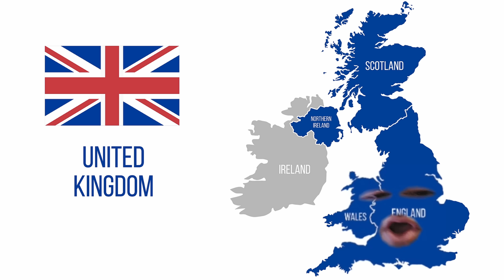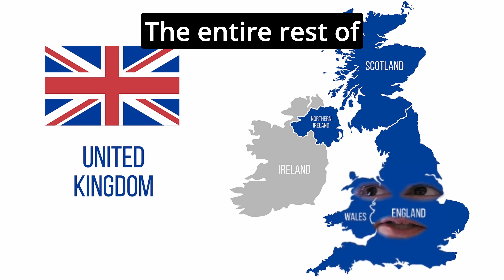Look A Drone!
Drones all over the place, the US government doesn't seem that concerned should you be? Also the US one step closer to fielding a hypersonic, and DARPA is squeezing light?